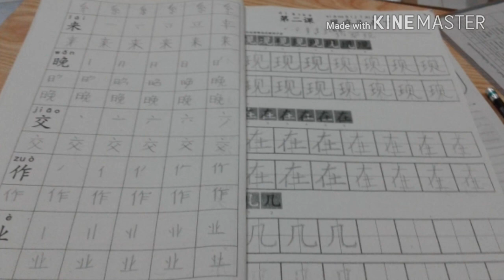ชี้แจงนิดนึงนะครับ😘